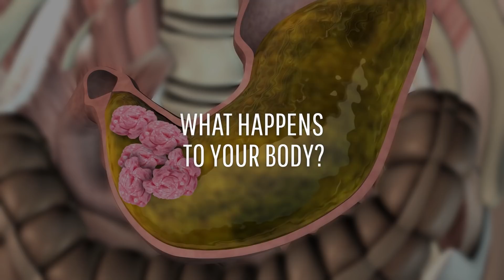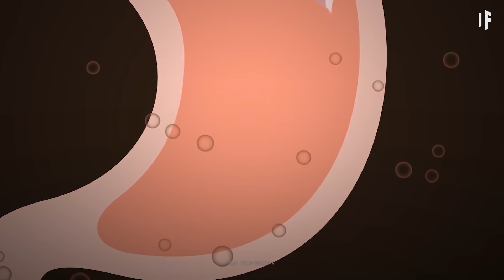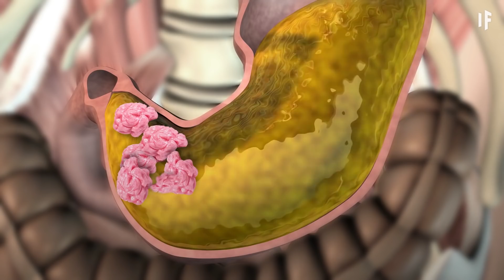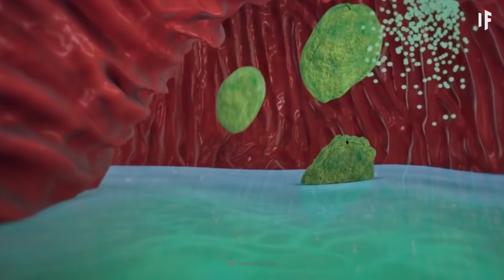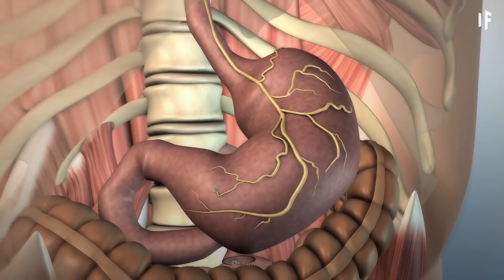What If You Always Swallow Your Chewing Gum?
You chew it. You stretch it. You blow it. And, be honest, sometimes you stick it on things. But what happens to your body when you swallow chewing gum? And, not just once but all the time? If you always swallow your gum, could it plug up your body? Is it true that it could kill you? What does chewing gum do to your digestive system? Could it cause sepsis? Are your intestines in danger? How is the sapodilla tree related to chewing gum?

Thank you to our supporters:
Batman
Kristopher Kirby
omar Rodríguez
Mohamed Al Hammadi